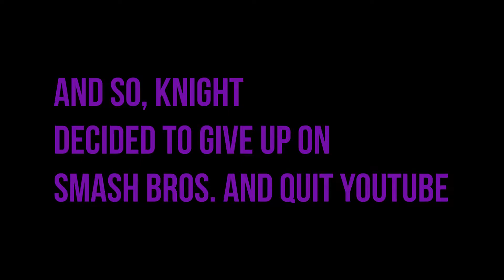4 Years of KnightSky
It's been quite a ride! Let's look back at some key moments from stream, vlogs, and videos! Hope you enjoy!

Join the legion of gamers on my Discord server!